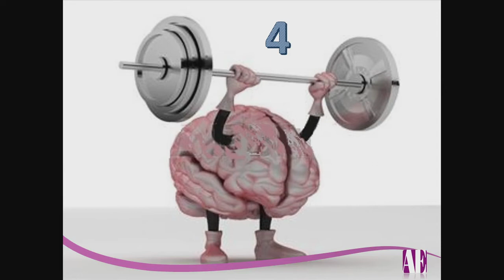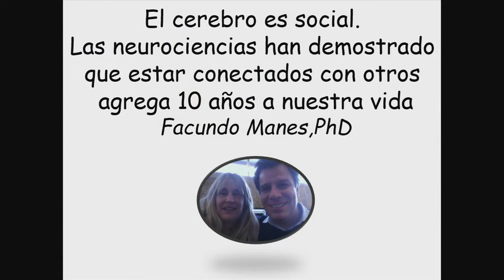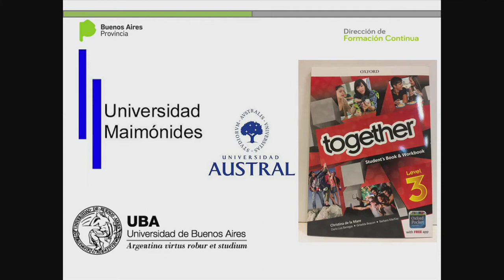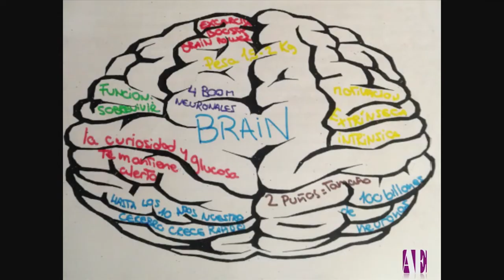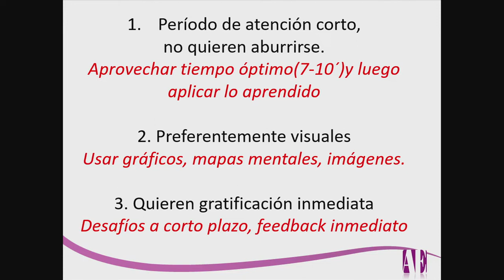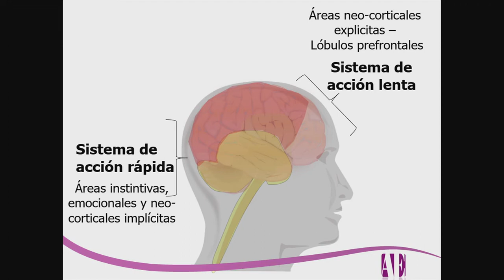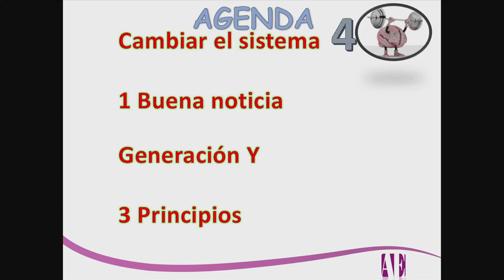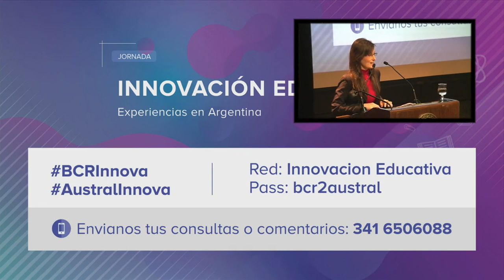Charla sobre la Neurociencia en la Educación | Lucrecia Prat Gay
Investigadora, escritora, especialista en perfeccionamiento docente y diserante exclusiva para Oxford University Press.